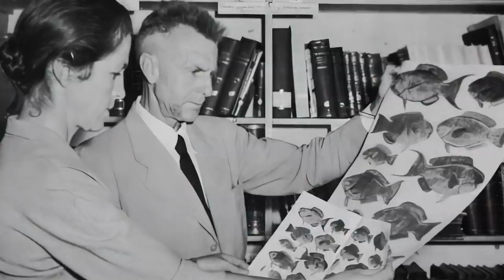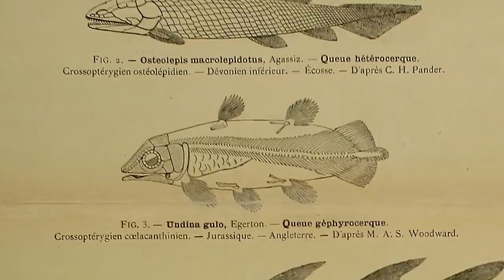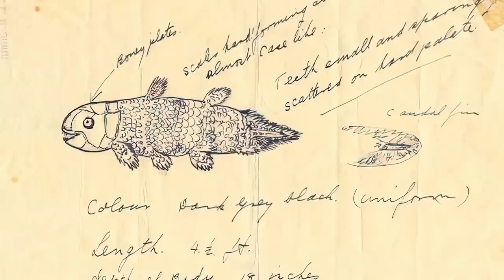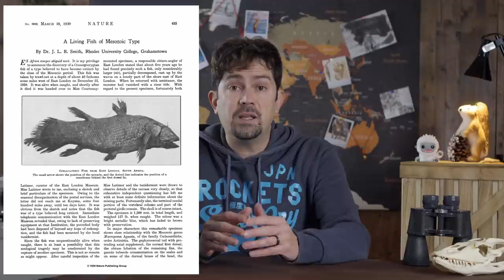La scoperta del CELACANTO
Conosciuto alle Comore con il nome di Kombessa e nello Sulawesi con quello di Raja Laut, il celacanto (ma sarebbe meglio dire la latimeria) è tra le più iconiche creature marine. Questo non è solo dovuto al fatto di essere universalmente (ed erratamente) considerato come un "fossile vivente", ma anche alle vicissitudini che hanno portato alla loro scoperta da parte di Marjorie Courteny-Latimer e i coniugi Arnaz Mehta e Mark Erdmann.